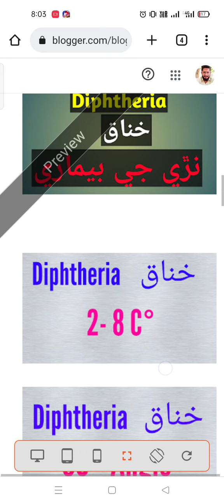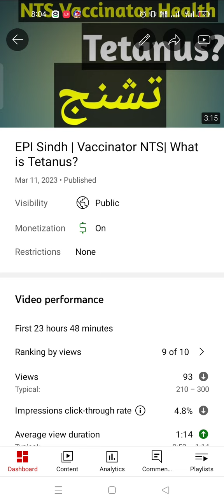Diphtheria| خناق| نڙي جي بيماري|NTS| EPI SINDH | Test Preparation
EPI SINDH Vaccinator BPS06 NTS
Test Material
IBA BPS05-15 Jobs Preparation
Everyday Science MCQs
IBA past papers
PAST PAPERS
NTS IBA PTS STS
JOB PREPARATION
NAB FIA JOB
Sindhi Mock Test
PST JEST HST SST IBA, NAB, FIA, CSS, CCE, PTS, CTS, NTS Job Preparation MCQs, past papers, test material, Sindh Public Service Commission, Sindh Education & literacy department, HST General, HST Science, Error detection & Error correction